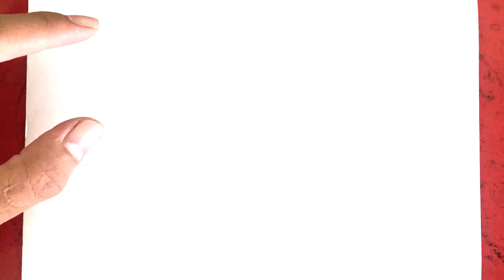hướng dẫn vẽ among us ma đáng yêu siêu cute - How To Draw Cute Among Us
* chào mừng đến kênh của mình HD Drawing Channel
* Cám Ơn Các Bạn Đã Xem Video, Nhớ Để Lại Bình Luận Bên Dưới Nhé!
* Xem Nhiều Video Hơn Tại Đây:
* Bản Quyền Thuộc Về HD Studio

* Welcome to CoCo Art
*Thanhk you watching Video
* Don't Reup